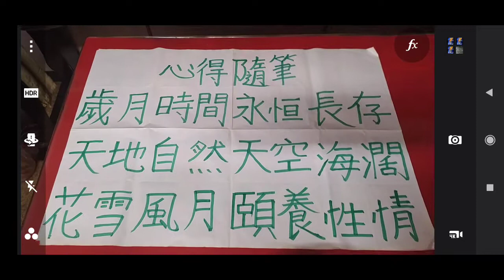智慧法語，參考#林清玄的作品，2021-02-27(2)